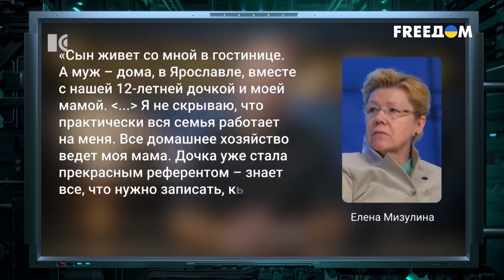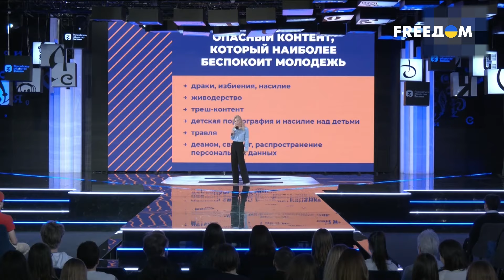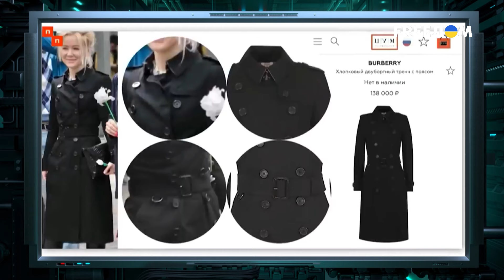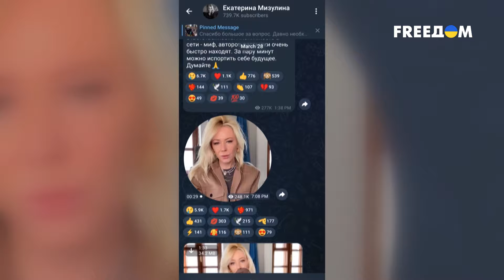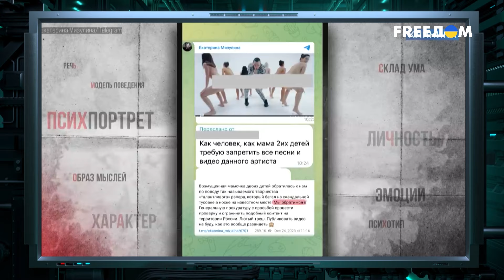Мизулина-младшая открыла портал по ИНТЕРНЕТ-ДОНОСАМ. Диктатура в РФ КРЕПЧАЕТ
Екатерина Мизулина усердно продолжает дело своей матери – Елены Мизулиной. Обе работают на укрепление диктатуры в России, но младшей удалось стать "звездой" среди местной молодежи. Кремль коллекционирует таких как она – беспринципных, псевдопоборников морали, стопроцентных карьеристок. Как Мизулиной удалось стать "смотрящей" за российским интернетом, смотрите в материале FREEДOM.